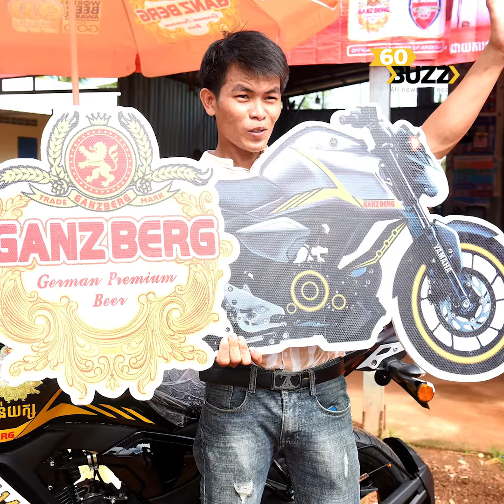ក្រុមហ៊ុន GANZBERG ប្រគល់រង្វាន់ម៉ូតូធំ Yamaha FZ ចំនួន 27 គ្រឿងបន្ថែមទៀតដល់ផ្ទះអតិថិជន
ក្រុមហ៊ុន GANZBERG ប្រគល់រង្វាន់ម៉ូតូធំ Yamaha FZ ចំនួន  27 គ្រឿងបន្ថែមទៀតដល់ផ្ទះអតិថិជនកំពូលសំណាងក្នុងខែធ្នូនេះ !